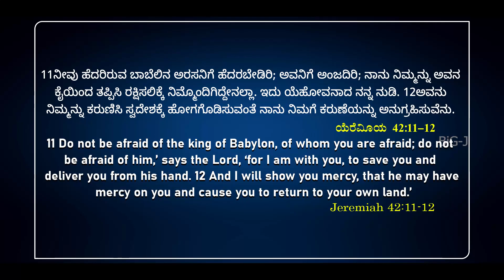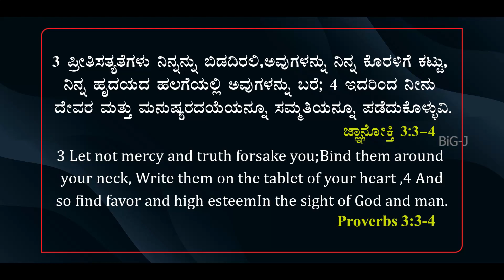ಮುಂಜಾನೆಯ ಸಂದೇಶ|Ps Roshan Lobo